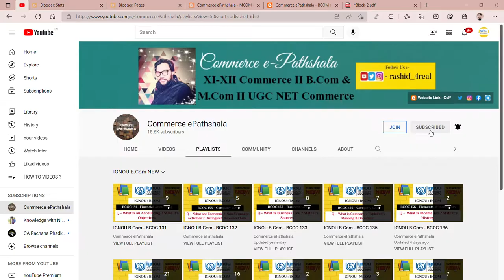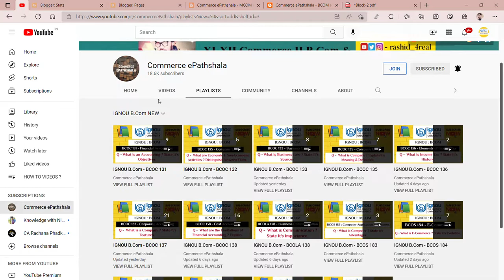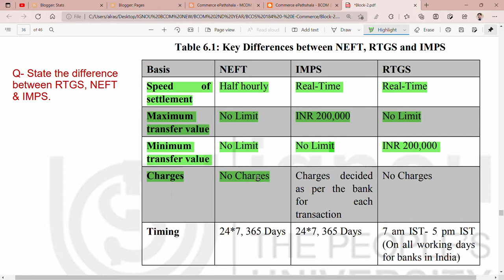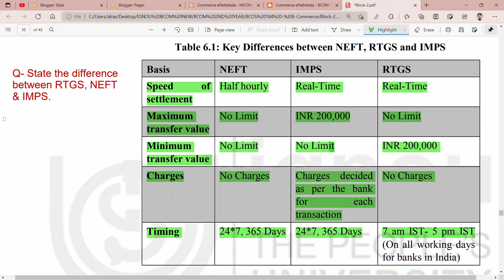IGNOU : BCOM : BCOS 184 : Q - STATE THE DIFFERENCE BETWEEN NEFT, IMPS & RTGS.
Commerce ePathshala